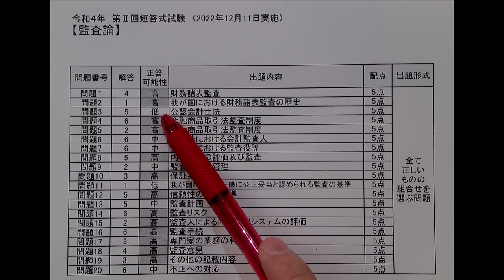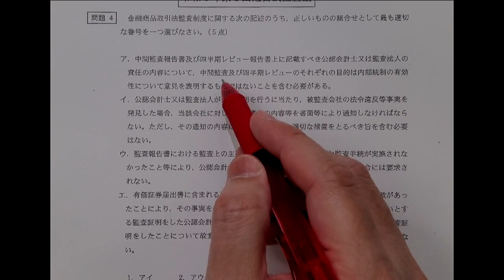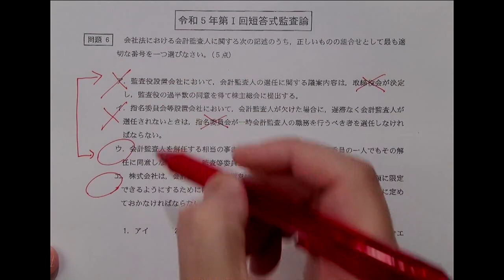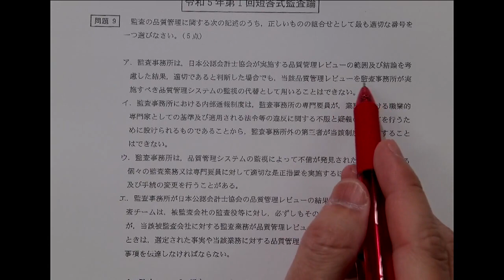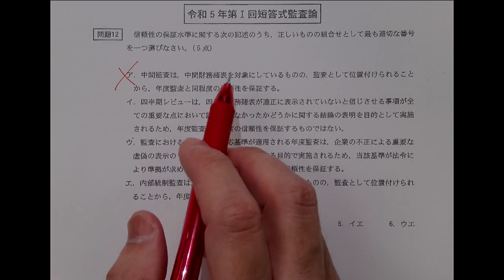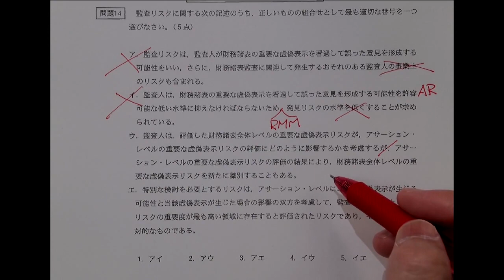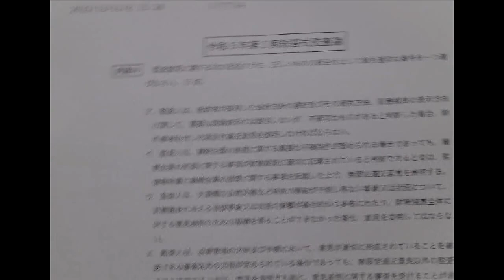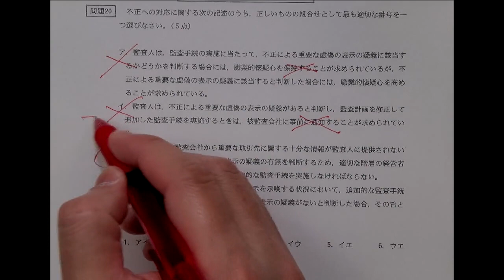【LEC会計士】令和５年 第Ⅰ回 短答式試験 解説動画＆合格ボーダー‹監査論›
2022年12月実施 公認会計士 短答式試験 監査論 解答解説と合格ボーダーです。